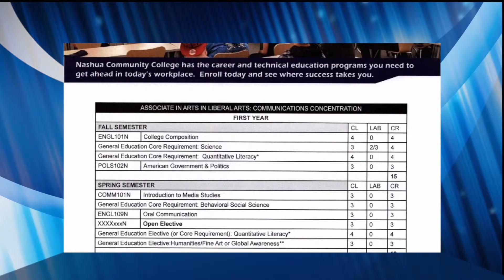Nashua Community College Liberal Arts: Communications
The Liberal Arts degree program with a concentration In Communications at Nashua Community College is designed specifically to give students a strong introduction to the media landscape, so that they are able to easily transfer earned credits to pursue a four-year bachelor degree in communications, media studies, or journalism.